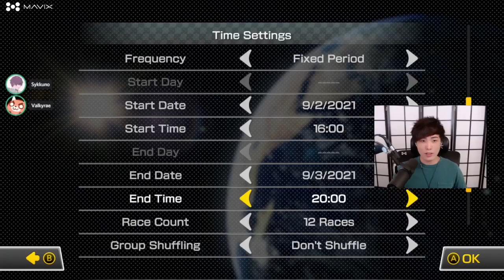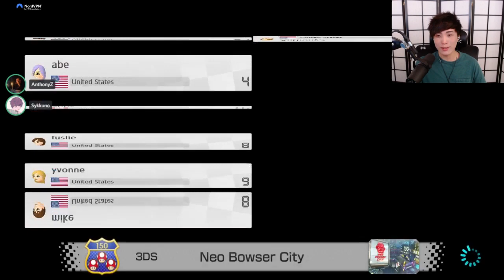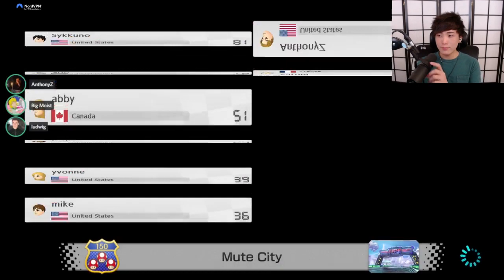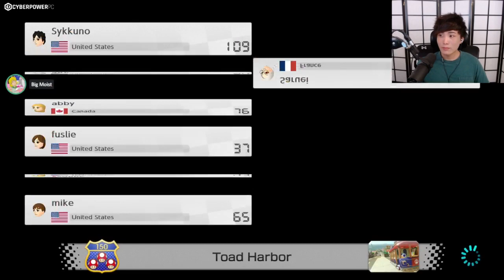"MoBa Gaming" Sykkuno (Part.1) Mario kart 8 deluxe with Friends ^_^ 09|02|21